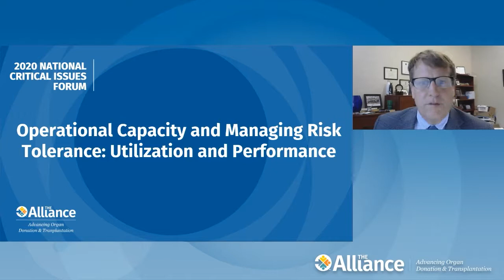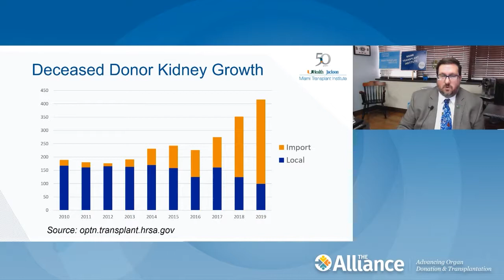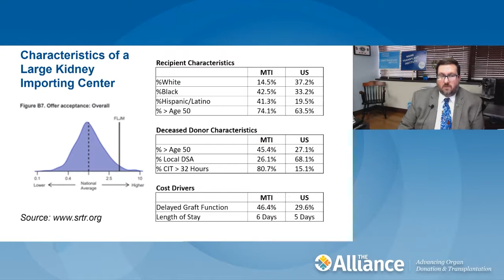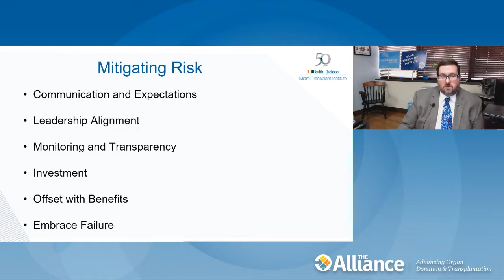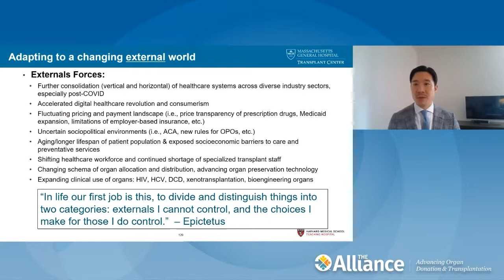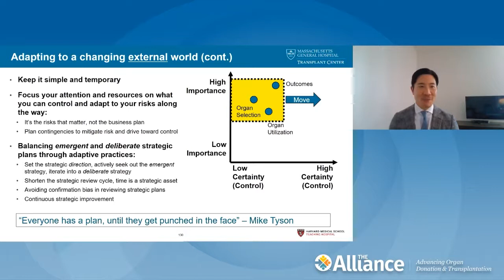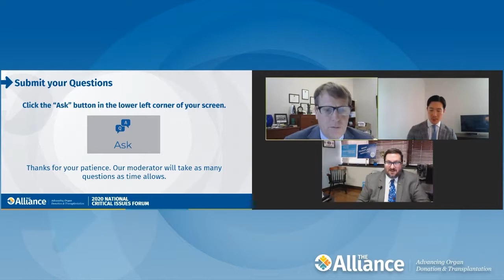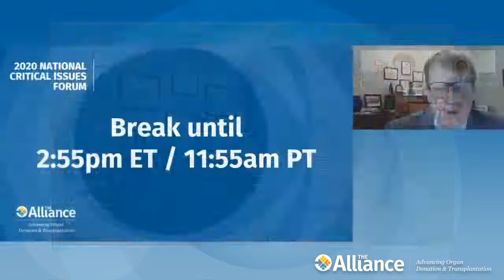Operational Capacity and Managing Risk Tolerance: Utilization and Performance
These presenters explore how best to adapt when organizational and environmental change occurs. How can you implement cultural change to facilitate and withstand growth? How can small transplant centers operate to be as effective as large centers in the areas of organ selection, utilization and outcomes?